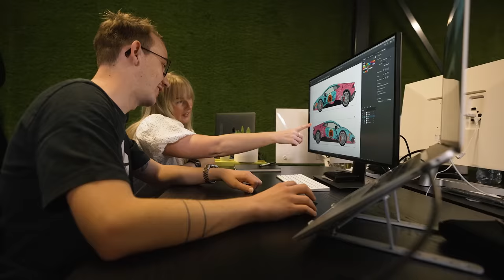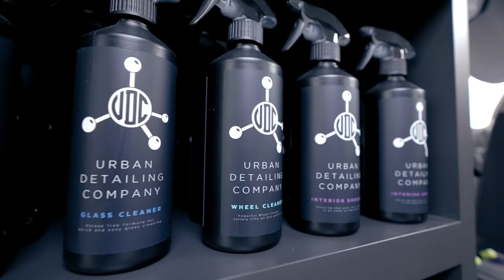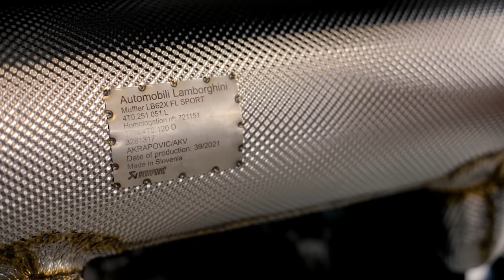Nieuwe Audi RSQ8 van Justin Kluivert & Urban Rolls Royce Cullinan onthullen in de UK | AM The Series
Patrick en Kenneth vliegen naar de UK voor de onthulling van een hele speciale Rolls Royce Cullinan. Justin Kluivert kwam langs om zijn nieuwe RSQ8 te bewonderen. Ook komt een van de 8 Bugatti Veyron Grand Sport Vitesse WRC Edition's langs in de workshop.

00:00 Absolute Motors | The Series
00:32 Bugatti Veyron Grand Sport Vitesse WRC Edition
02:00 Audi RSQ8 Abt met Inozetek Sand wrap
03:17 Ferrari SF90 Stradale met Novitec uitlaat
05:24 Lamborghini Huracan Performante met color print wrap voor Streetgasm Rally
06:38 Patrick & Kenneth naar de UK
08:04 Hoofdkwartier van Urban Automotive in de UK
08:35 BMW M4 AC Schnitzer ACS4
10:28 Nieuwe RSQ8 van Justin Kluivert opgeleverd
12:56 Ferrari SF90 Stradale | Novitec uitlaat erin zetten
14:04 Bugatti Veyron Grand Sport Vitesse WRC Edition
14:42 Lamborghini Huracan Performante wrappen
15:57 Ferrari SF90 Stradale afronden
17:40 Onthulling Urban Rolls Royce Cullinan

Welkom op het YouTube kanaal van Absolute Motors! We nemen je mee in onze dagelijkse bezigheden waarbij we de mooiste en duurste supercars volledig personaliseren.

Om de week plaatsen we op maandag 17u een aflevering waarin we je meenemen in de dikste projecten, ontwikkelingen en events van Absolute Motors.

Eigenaars van exclusieve auto’s vertrouwen erop dat wij hun auto’s in een fantastisch nieuw jasje steken. Zo hebben we de auto’s van Joel Beukers, Afrojack, DJ Nicky Romero én Jessie Maya al onder handen genomen!